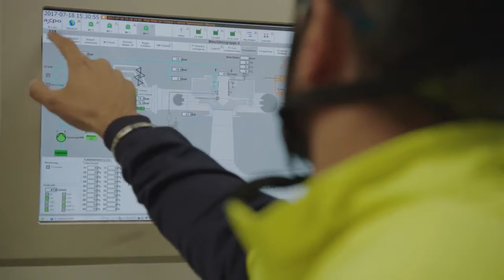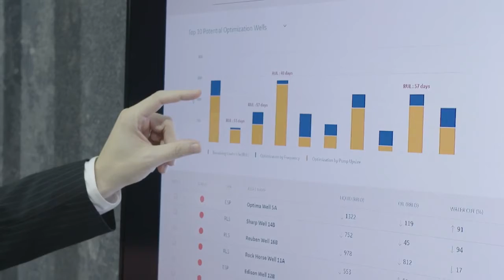Mitsui Power: Digitizing Energy in Mexico | GE Digital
Javier Martinez, O&M Supervision Director at Mitsui & Co. Power Americas, discusses how Mitsui is using GE Digital’s Asset Performance Management (APM) in Mexico to optimize power plant efficiency and reliability.